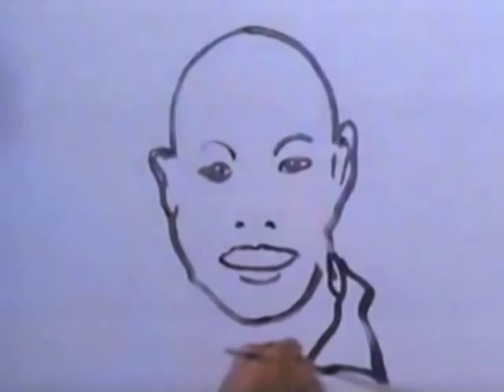The Best of The Peanut Butter Solution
There's not much to say, really, besides:

"Well done, SON!"
"I don't think it's natural, dad. It grew 6 inches on the way home."
"Oh, it'll settle down. Don't worry! It's young! It's frisky!"